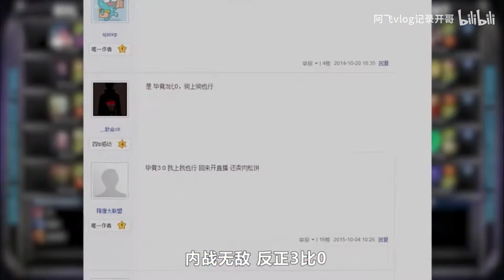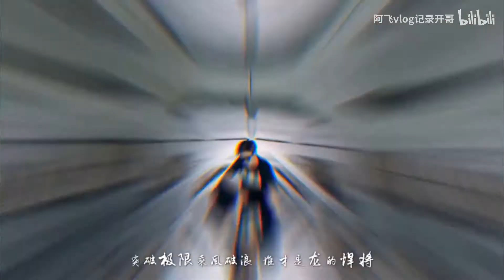【卢本伟】我想你们了，可你们还记得我吗？